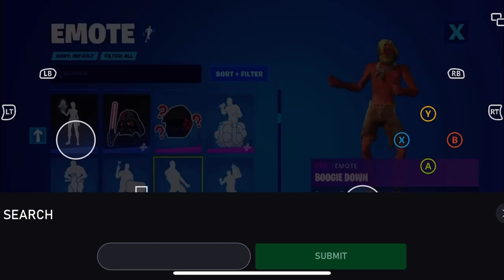*RARE* SPACE GROOVE TRACK + RUCKUS SKIN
Space Grove Music Pack last available over 775 days ago

Ruckus Skin last available over 525 days ago